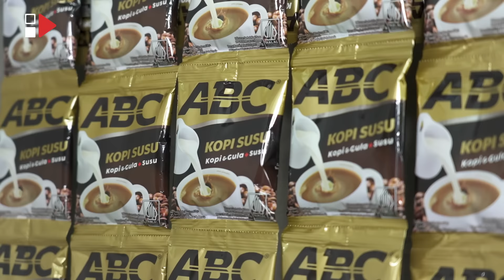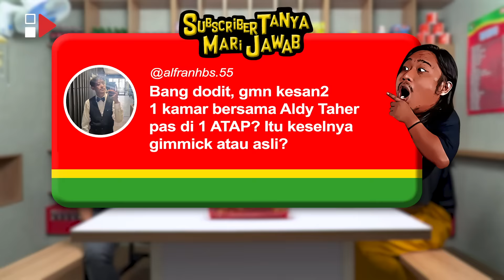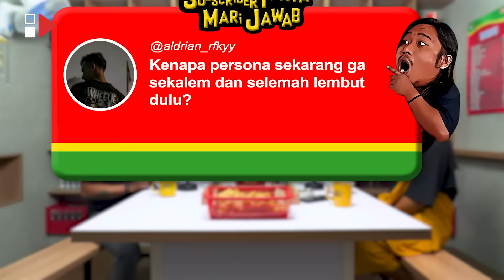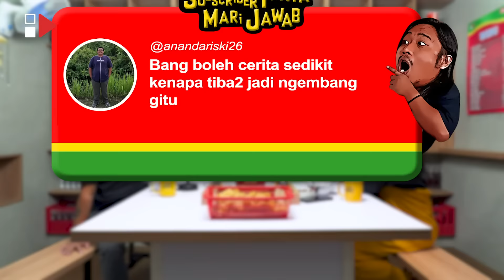PWK - DODIT BIKIN NOVEL TENTANG MAKAM PONAKAN-NYA YANG DI BONGKAR DAN DIPAKE RITUAL PENJUAL BUNGA!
Hi Guys! Kembali lagi di Channel HAS Creative, di program Podcast Warung Kopi (PWK). Di episode kali ini, PWK kedatangan seorang komika paling banyak di request oleh teman-teman PWKawan, kita hadirkan Dodit Mulyanto.

Dodit Wahyudi Mulyanto, S.Pd. atau lebih banyak dikenal dengan nama Dodit Mulyanto, merupakan seorang komika yang lahir pada tanggal 30 Juni 1985. Dodit merupakan seorang guru yang mengajar musik di sebuah Sekolah Dasar (SD) juga Sekolah Menengah Pertama (SMP) dan beralih profesi menjadi seorang komedian dengan mengikuti ajang pencarian bakat Stand Up Indonesia season 4 di KompasTV. Meskipun tereliminasi di 13 besar, tetapi polularitasnya tak kalah dengan peserta lainnya. Buktinya setelah tereliminasi, dodit mulai banyak tawaran untuk berperan dalam berbagai film seperti Komedi Modern Gokil (2015), Talak 3 (2016), Cipali km 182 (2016), Cek toko sebelah (2016), Susah Sinyal (2017), Partikelir (2018), Guru ngaji (2018), Mata Dewa (2018), Kulari kepantai (2018), PSP: Gaya Mahasiswa (2019), Mantan Manten (2019), Cinta Itu Buta (2019), dan Pelukis Hantu (2020). Tak hanya itu, dodit juga sempat berperan dalam serial tv Comic Story (2014) dan OK-JEK (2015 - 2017). Karier nya yang semakin cemerlang juga menarik berbagai brand untuk menjadikan dodit sebagai bintang iklan seperti Daihatsu (2016), Oronamin C, dan Tokopedia (2021). Belakangan ini dodit juga mulai muncul di video klip musik, hingga baru-baru ini ia merilis lagu berjudul "Tau Diri" yang mengisahkan tentang mantan pacarnya yang dulu di tikung sama orang yang lebih kaya.

Di obrolan kali ini Dodit menceritakan tentang masa-masa ia dulu saat mengikuti kompetisi stand up bersama praz, makam ponakan sekaligus cameramennya yang digali dan dipakai ritual, nama kuda-kuda nya yang sama seperti nama tetangganya, hubungannya dengan Aldy Taher, kisah percintaannya bersama Angelina Ci dan masih banyak lagi cerita seru lainnya.

PWK - DODIT BIKIN NOVEL TENTANG MAKAM PONAKAN-NYA YANG DI BONGKAR DAN DIPAKE RITUAL SAMA PENJUAL BUNGA!